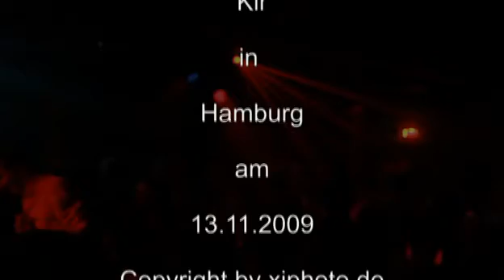Love Pop Weekend 13.11.2009 - Hamburg, Kir